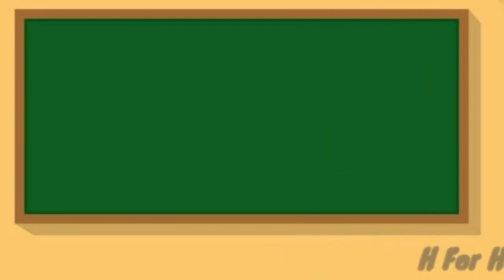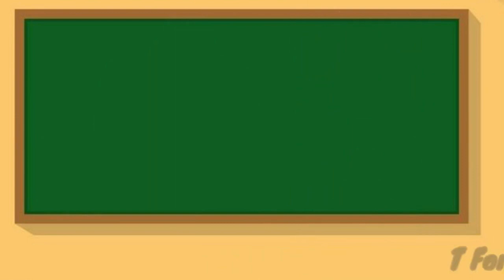A for Apple || B for Ball || C for Cat || Alphabets A to Z || Alphabets for Hindi || Video 2022